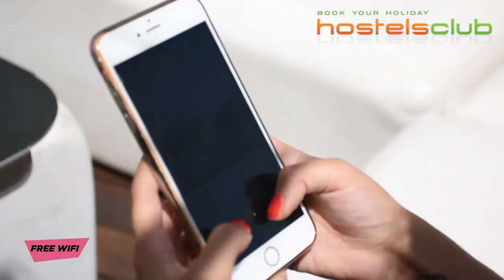Alcazaba Premium Hostel - Hostels em Málaga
O hostel está localizado no centro da cidade e foi construído em 1920. Foi renovado em 2015, oferecendo à cidade um moderno boutique hostel, com uma impressionante vista para o castelo e para a rua Alcazabilla. Além disso, sua localização é perfeita, perto das praias, bares e restaurantes. INFO & RESERVAS

Siga-nos!